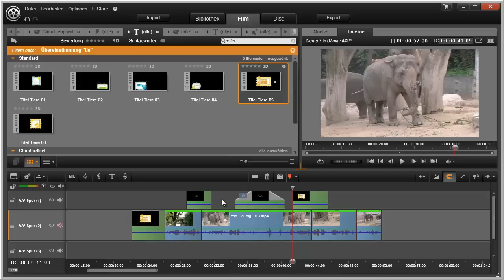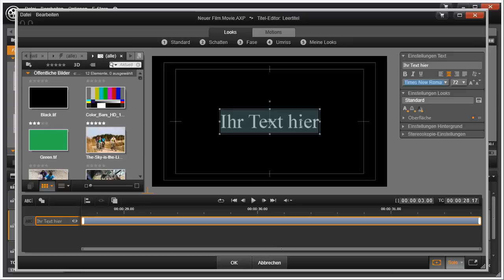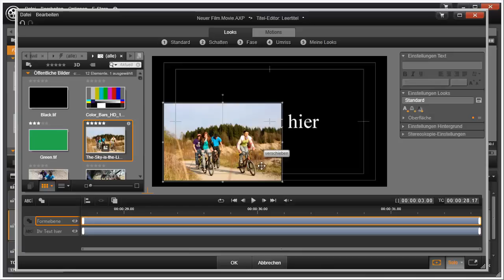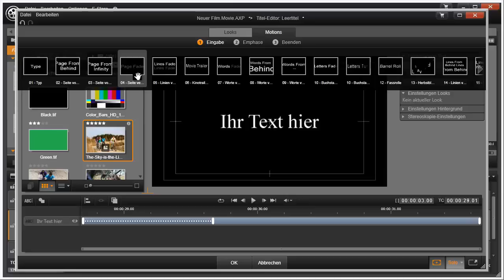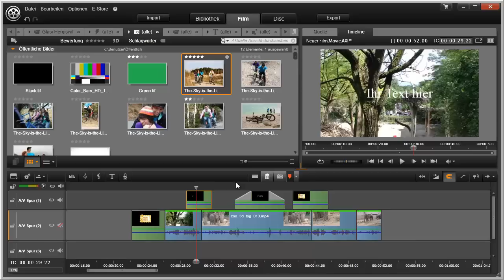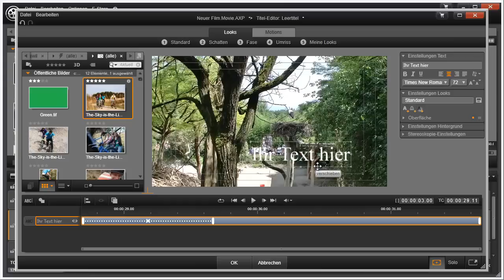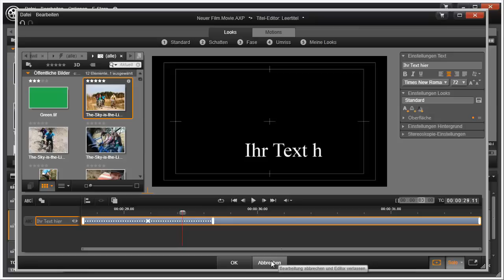Titeleditor Übersicht in Pinnacle Studio 16 und 17 Video 55 von 114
Überblick über den Titeleditor. Aufbau und Funktionen.